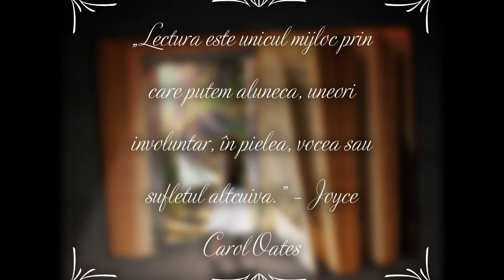Isaac Asimov - Civilizatii Extraterestre cap 13-14/14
Numărul de planete din galaxia noastră pe care s-a dezvoltat o civilizaţie tehnologică: 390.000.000. Cu alte cuvinte, o stea din 770, din galaxia noastră, străluceşte pe cerul unei planete pe care s-a dezvoltat o civilizaţie tehnologică.
Auditie Placuta !!!